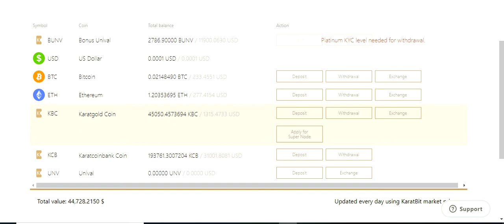Men yon Millionè en vakans💸🥰👏🏽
Investi nan tet ou💸

Préparé ou pou changé laviw ak biznis ou😊
Passioné de biznis ou👑😊
Bati biznis ou bien pouw ka bati reziduèl Income 💸
Gen pròp stò paw pou ka fè GRO lajan 💸💥

Download zoom.us si ou potko fè sa. ID zoom nan Sé: 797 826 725.

Patajé ak ékip é mennen tout invité ou yo! Vini a lè.